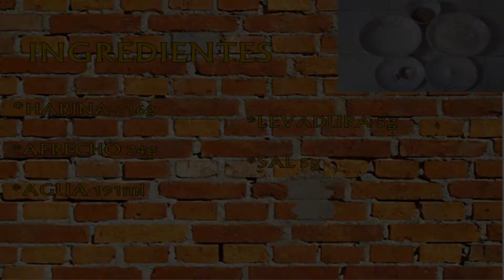Pan gallego / Pansteleria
Como hacer Gallego
Harina 216g
Afrecho 24g
Agua 191ml
Levadura 5g
Sal5g